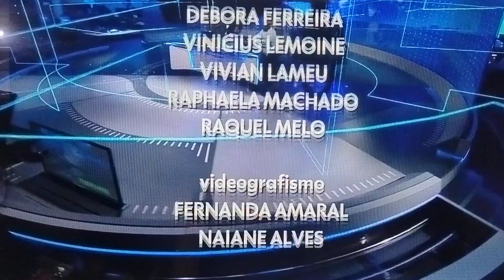Encerramento do Jornal Nacional (Globo, 10/08/2024)